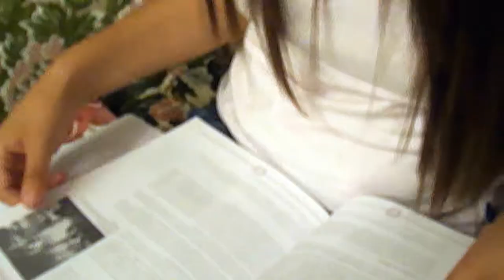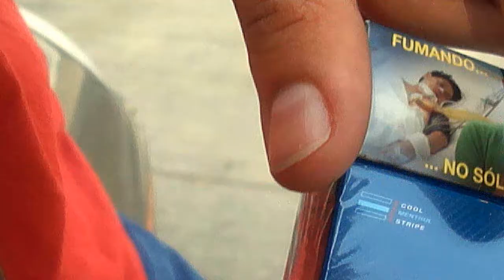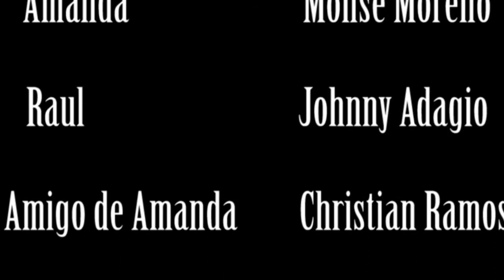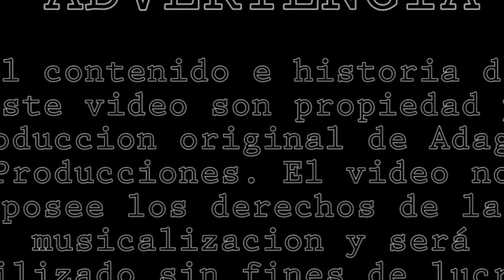TOBACCO - Part 2 - Cortometraje HD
SINOPSIS:
Es un misterio la mente de los demás, no sabes con que puede salir esa persona, no conoces su pasado y peor lo que piensa en el momento en que te mira a los ojos. Invitarle un cigarrillo... seguro?... piénsalo bien.

Una produccion de ADAGIO PRODUCCIONES

Con Johnny Adagio, Kevv Pantoja, Christian Ramos, Monse Moreno

Dirigida por Jonathan Carmona